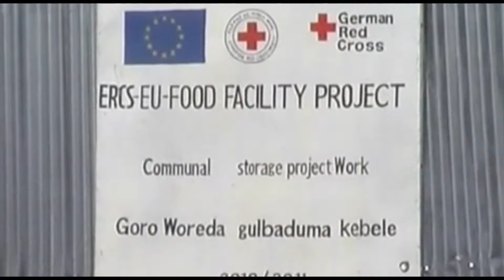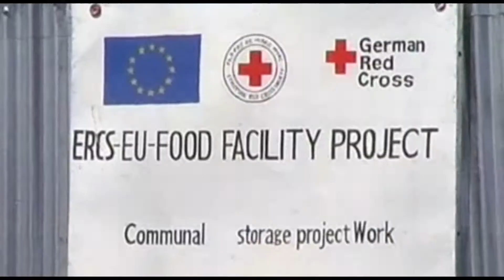ERCS Bale & Ginir Zone, Orpmia Region Project activity @ ETV